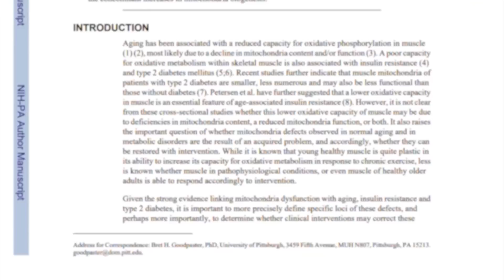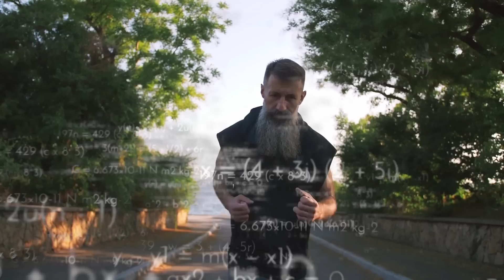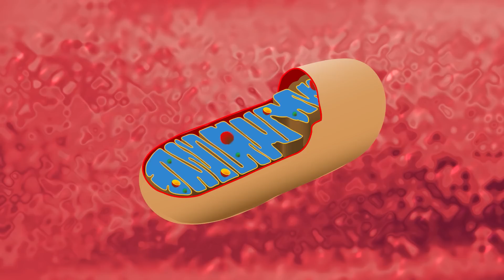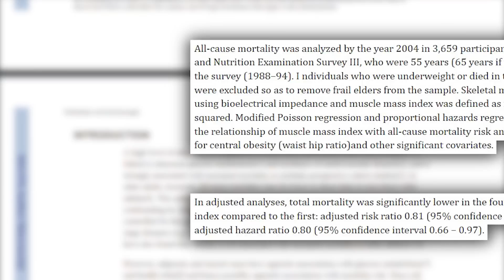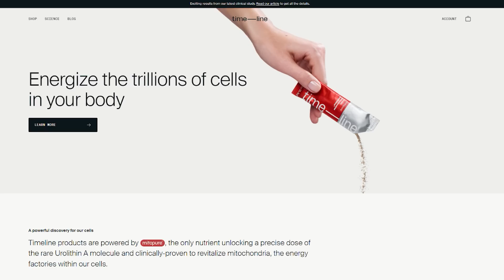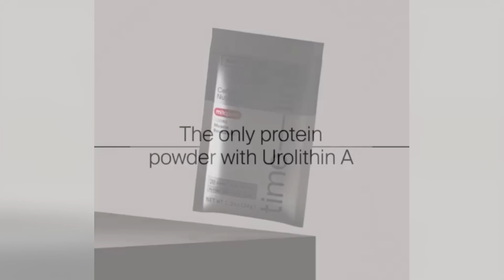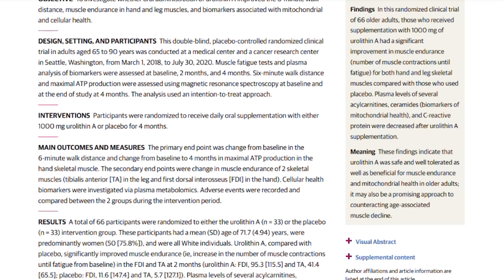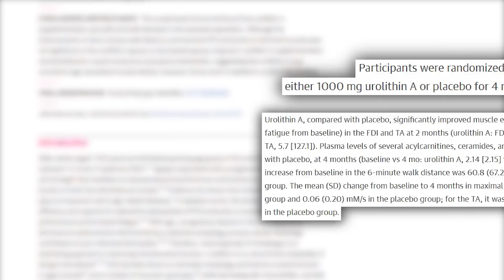The Keys to Reducing Inflammation & Increasing Lifespan OVER AGE 40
This is how to reduce inflammation and increase lifespan over age 40!

References

Timestamps ⏱

0:00 - Intro - Reducing Inflammation & Increasing Lifespan
2:18 - Mitochondria & Aging
3:29 - Longevity & Aging is a Balance Between 2 Processes
6:30 - Muscle Mass is a Predictor of Longevity
8:32 - Use Code THOMAS for 10% off Timeline Nutrition’s MitoPure
9:22 - Inflammation & Agin (inflammaging)
11:14 - Recap - What Should You Prioritize?
12:47 - Urolithin A and & Mitochondrial Health